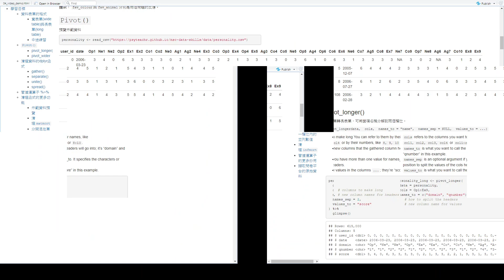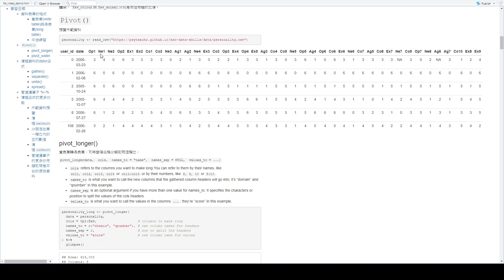單元4:清理資料 Part 4